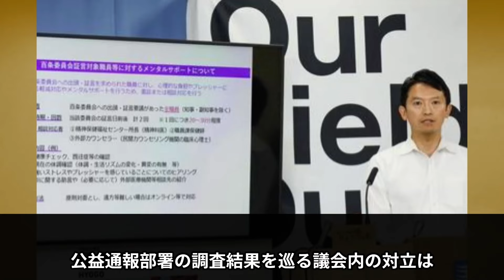斎藤元彦大逆転！公益通報が示す真実と百条委員会の行方、立花孝志が突き詰めた事実を深掘り解説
一般のニュースでは語られない真実を知りたくないですか？

当チャンネルでは、最新の政治ニュースに加え、独自の解説や見解を交えて深掘りします。テレビでは報じられない政治の裏側や重要な情報を視聴者に提供し、有益な視点をお届けします。

当チャンネルでは、視聴者が自由に政治的な意見を述べる場を提供していますが、他者を傷つけない範囲での議論に限ります。コメント内容の信頼性については保証できませんので、視聴者ご自身の責任でご判断ください。また、提供する情報は信頼性の高い情報源から引用されていますが、その完全性を保証するものではありません。

当チャンネルは、客観的で公正な政治情報を提供しており、特定の個人や団体を批判する目的はありません。常に最新の情報を提供できるわけではないため、あらかじめご了承ください。

問題があれば速やかに対応いたします。また、コンテンツが他と似ている場合がありますが、それは偶然であり、独自のリサーチに基づいています。